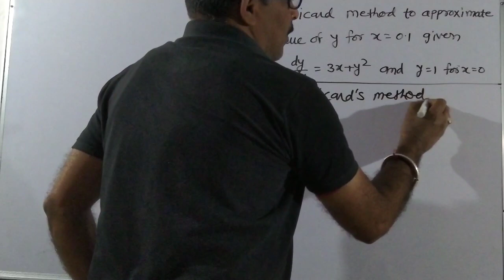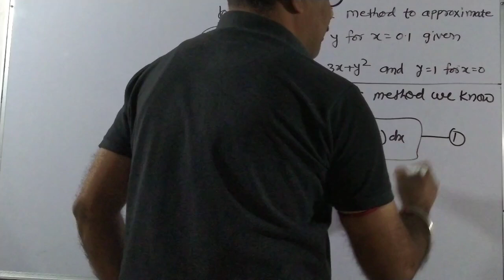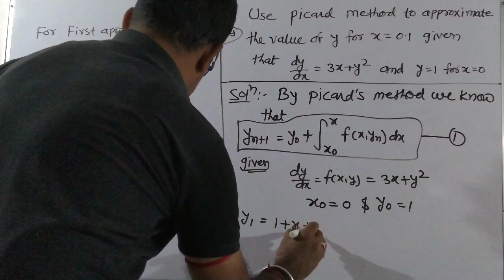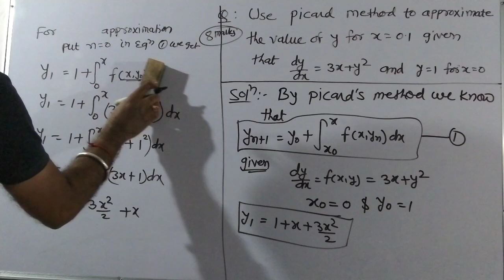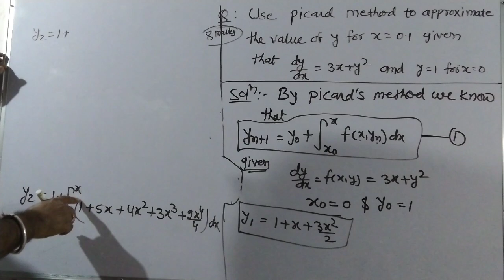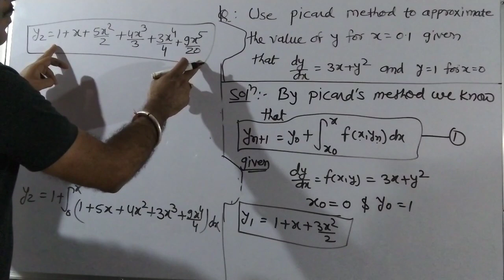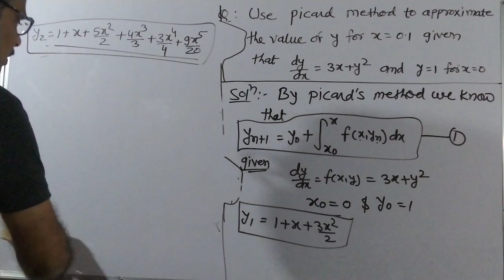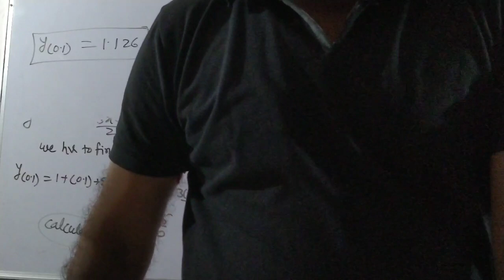Picard's method | Numerical solution of ODE | Part 5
1. What is Picard's Method of Numerical Solution of ODE.
2. Definition and formula of Picard's Method.
3. Complete working rule to solve Picard's Method.
4. Important problem of Picard's Method is solved.